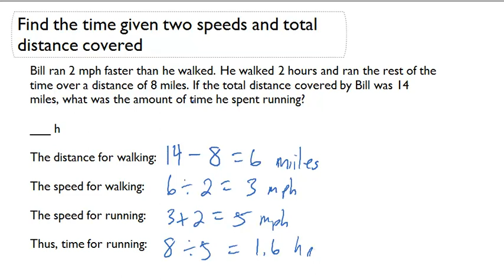Find the time given two speeds and total distance covered